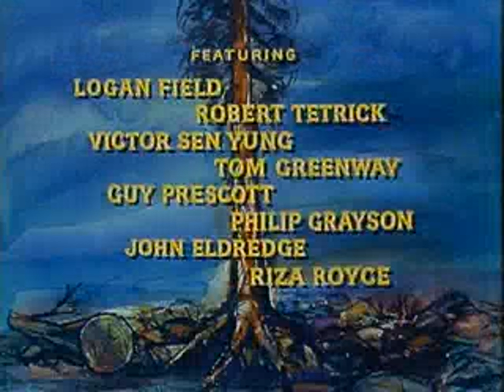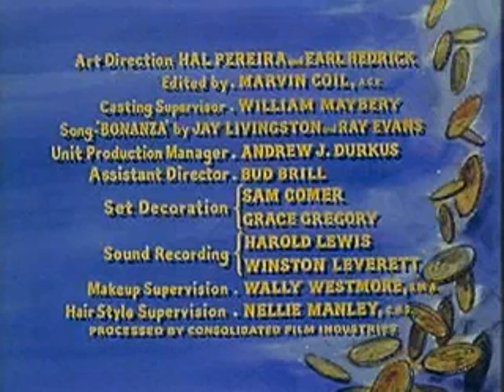Bonanza Feet Of Clay Season 1, Episode 30 April 16, 1960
Hoss developes a special relationship with a boy whose father is a covict on the run.